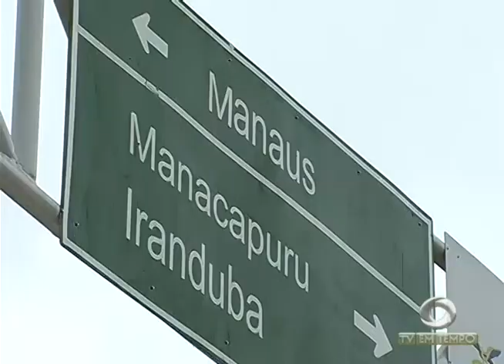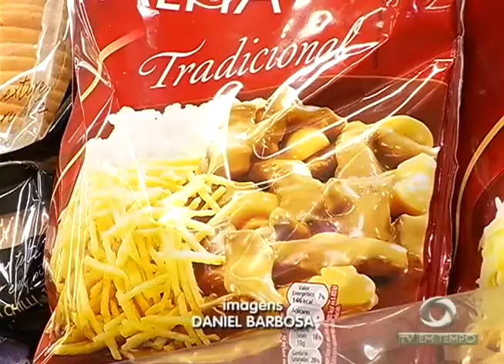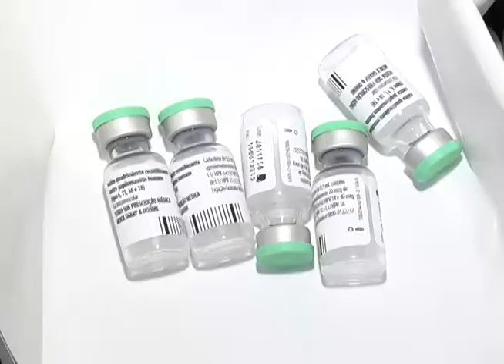BOLETIM EM TEMPO - MANHÃ 01ª EDIÇÃO (11.04.2016)